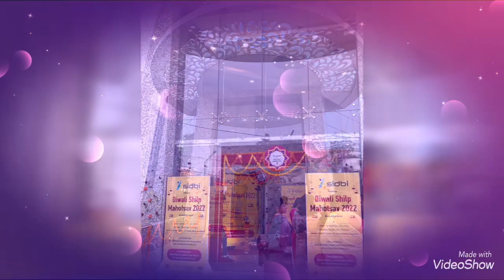Diwali Shilp Mahotsav 2022 🪔 Sidbi 🥰Lucknow | Happy Diwali 🪔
Come and be a part of an initiative to help
Local artisans improve their livelihood..
Date : October 21- 22, 2022
Sidbi Tower, 15 Ashok Marg Lucknow..